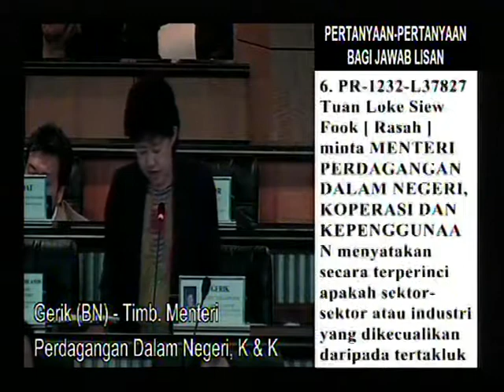Sektor-sektor atau industri yang dikecualikan kepada Akta Persaingan 2010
MP Rasah - Loke Siew Fook - Sektor-sektor atau industri yang dikecualikan kepada Akta Persaingan 2010 - Parliament Malaysia - 30/06/10